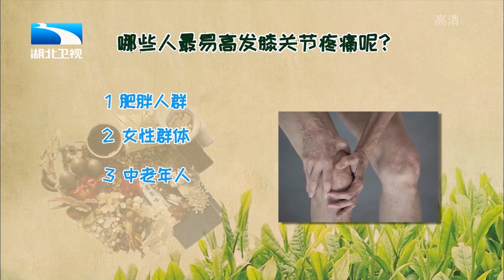关节痛为什么偏偏找上你?这些生活习惯一定要改掉,受益一辈子【饮食养生汇】